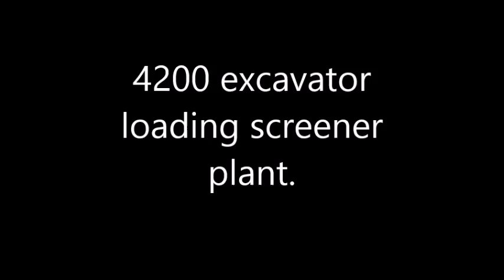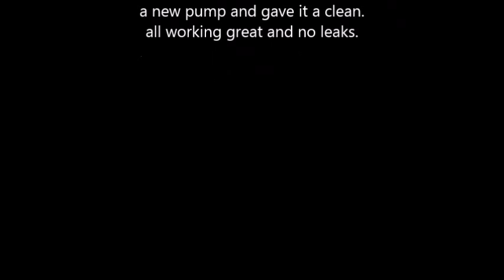4200 feeding screening plant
made a few adjustments to the radio settings, slow boom drop and slue speed decreased, dragged the screening plant outside for a test run.